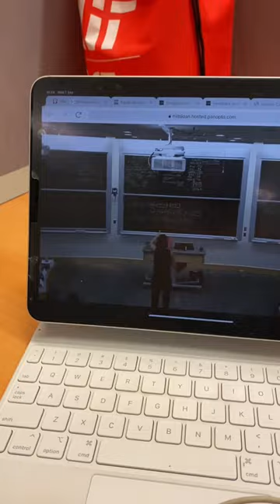First Day of Class at MIT Fall2022